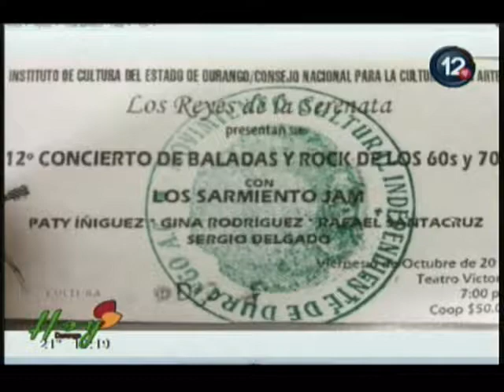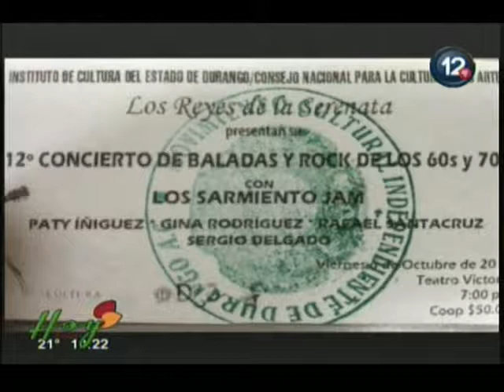Alejandra Simental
Contagiate de buena vibra con Ale Simental
Visita nuestra página: